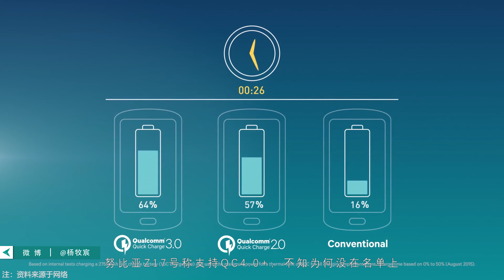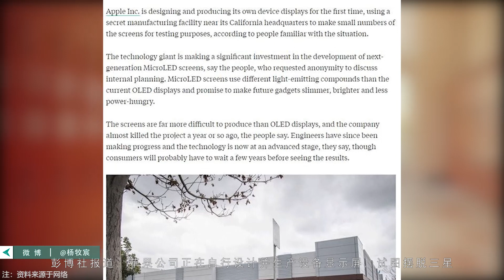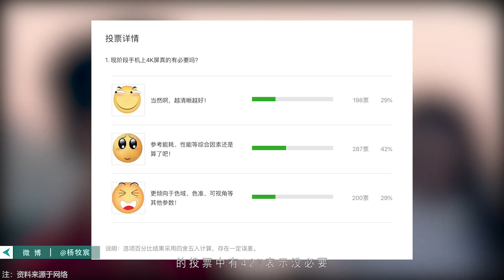「E分钟」0319：OPPO R15联发科P60版卖2999，苹果大力研发MLED制衡三星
1、小爱mini或与MIX2S同台发布
2、高通QC4.0/4.0+快充名单公布仅雷蛇上榜
3、三星S9将用中国产光学零件
4、张晓云任命为华为消费者业务首席品牌官
5、苹果抛弃三星自研屏幕
6、OPPO R15发布配P60售2999